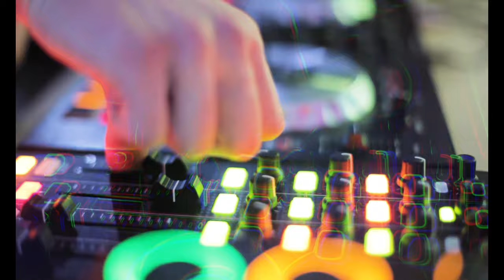nightclub Thomas Gresen - Horizon | Copyright Free Music Mix 🔥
☐ Liked?